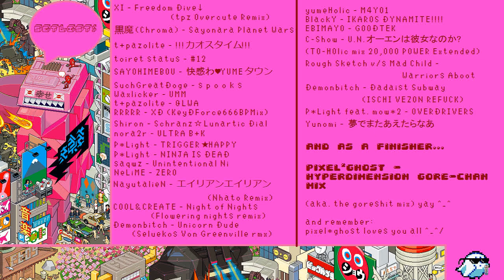pixel☆ghost - hyperdimension city☆of virtual dreams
VAPOUREALM20180420